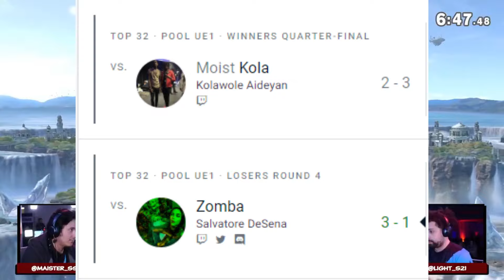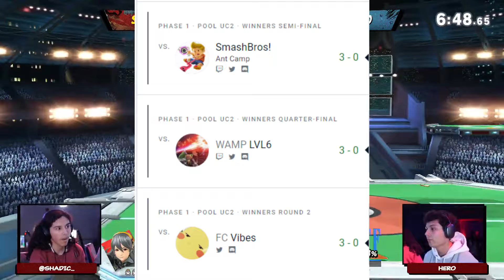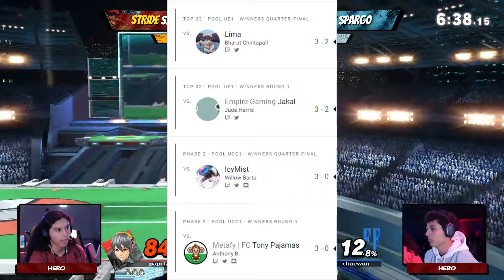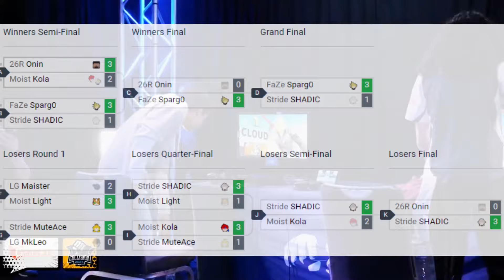Collision 2024: Heroes & Villains Collide